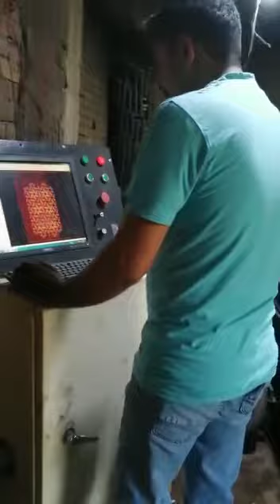Mr. Wahid experienced CNC operator